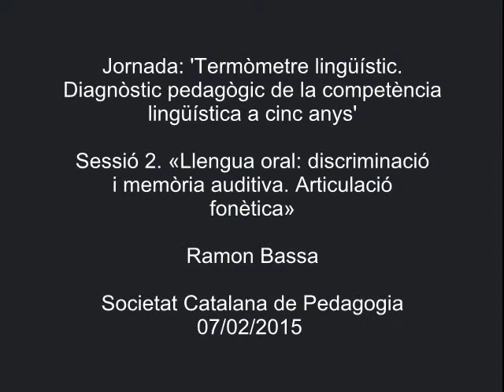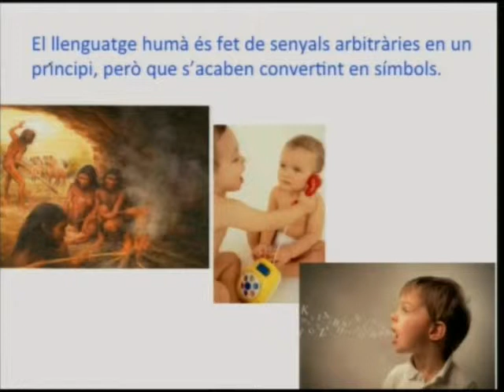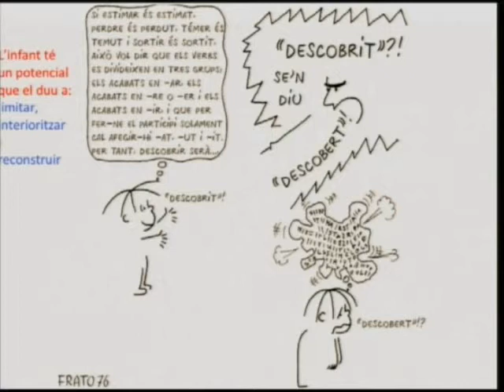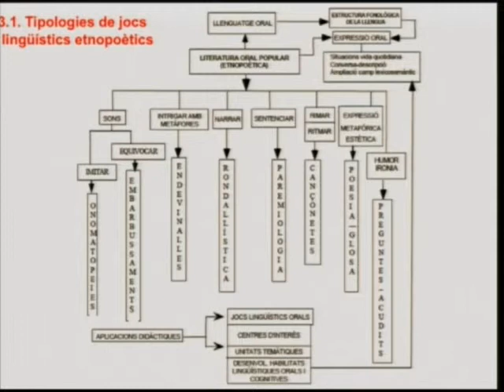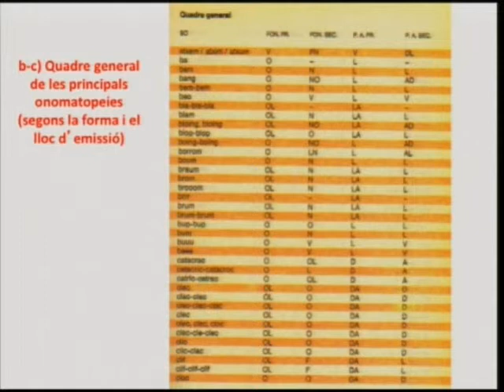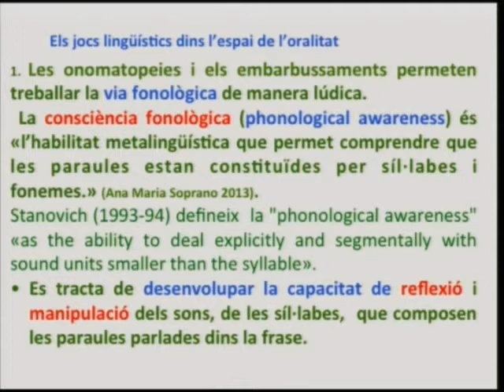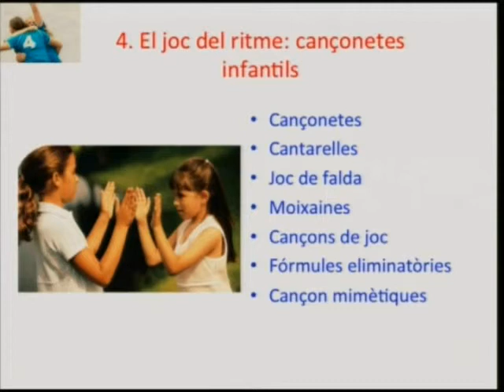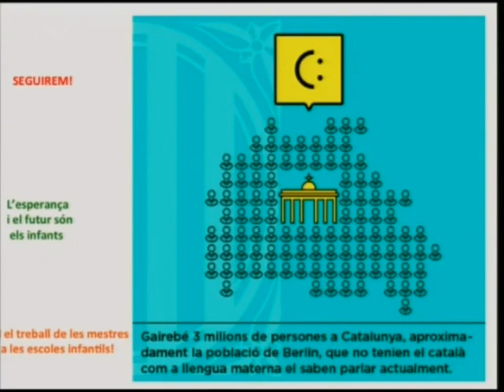«Llengua oral: discriminació i memòria auditiva. Articulació fonètica»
Sessió a càrrec de Ramon Bassa, pedagog i professor d'habilitats lingüístiques en la primera infància, pronunciada en el marc de la jornada 'El Termòmetre Lingüístic. Diagnòstic pedagògic de la competència lingüística a 5 anys' el 7 de febrer de 2015. L'organització de la Jornada va ser a càrrec de la Societat Catalana de Pedagogia, filial de l'IEC.